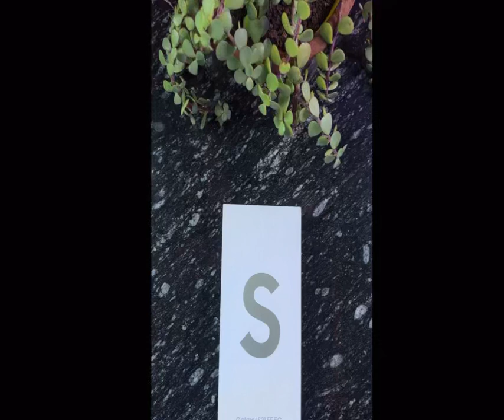Samsung Galaxy S21 FE [Unboxing]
In this video, we have unboxed "Galaxy S21 FE 5G".
With Love,
 Aapka Apna Tech Guru
Abhishek Telang